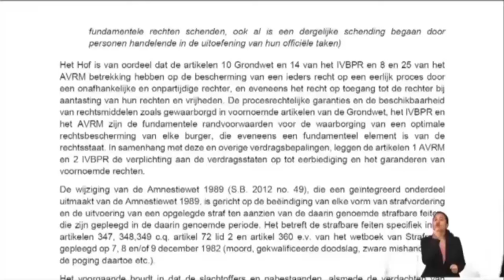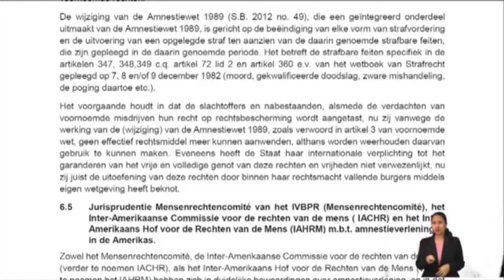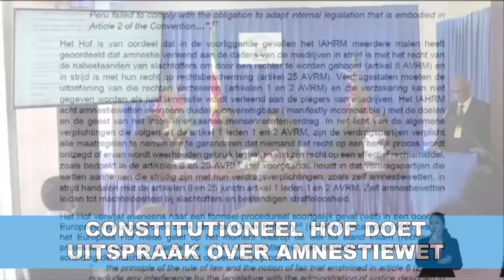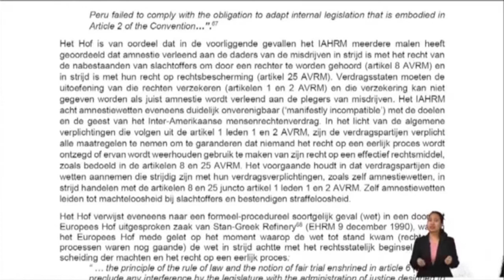Constitutioneel Hof doet uitspraak over Amnestiewet STVS JOURNAAL 22 juli 2021